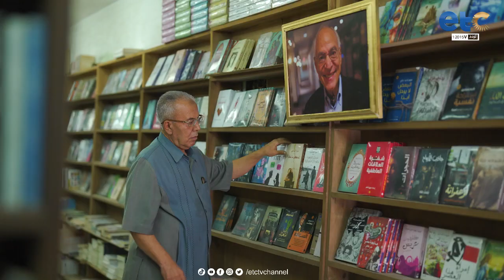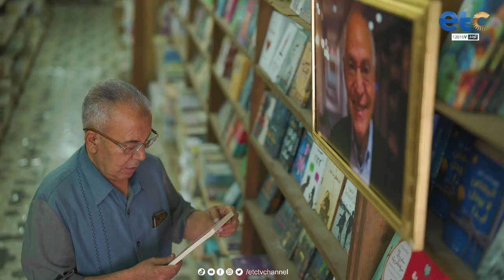أغنية "الدقهلية مصنع الرجال" 💪🏼 نحتفل معا بافتتاح المنصورة الجديدة